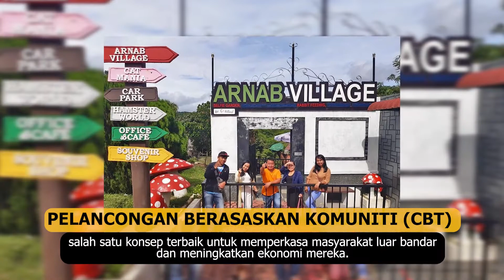Pelancongan berasaskan komuniti CBT tingkatkan ekonomi masyarakat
Semoga konsep CBT ini dapat diluaskan keseluruh Sabah dan menjadikan negeri ini destinasi pelancongan berasaskan komuniti yang unggul.